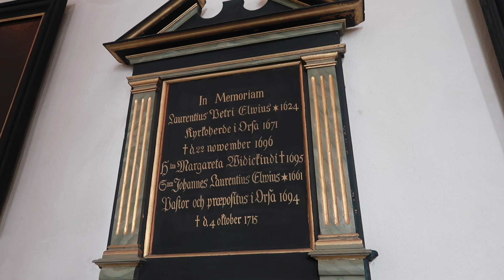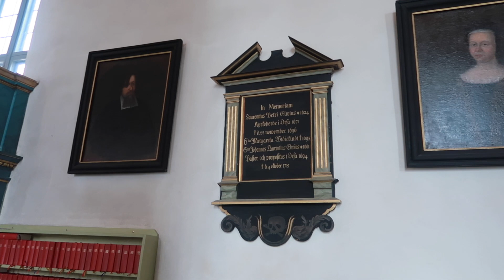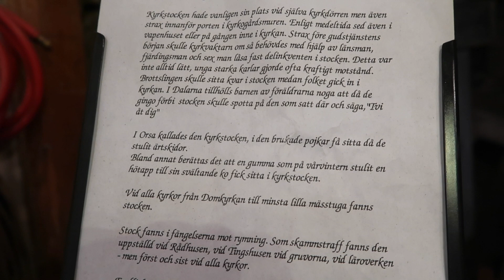BLÅKULLA OCH DE HÄXANKLAGADE I ORSA | Det Stora Oväsendet: Orsa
Fem av de häxanklagade personerna i Orsa dömdes till döden på decembertinget 1669. Hur många som dömdes vid trolldomskommissionens besök två år senare finns inte dokumenterat.

Torbjörn Näs har transkriberat protokollet från decembertinget i Orsa, och här berättar han om vad kvinnorna anklagats för, om att fara till Blåkulla och att skava klockor och om hon som kanske var den yngsta att berövas livet på grund av en trolldomsanklagelse. Och Lars Elvius, varför hänger han egentligen i Orsa kyrka och vad är hans koppling till Älvdalen?

VILL DU LÄSA MER OM TROLLDOMSPROCESSERNA?